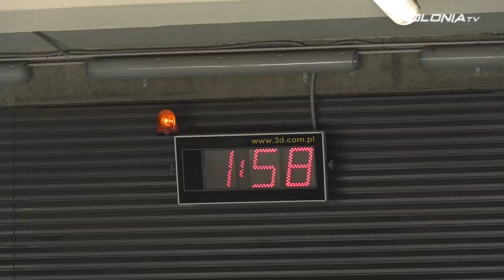Abramczyk Polonia Bydgoszcz - KS ROW Rybnik | Kulisy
Kulisy meczu 4. rundy eWinner 1. Ligi - Abramczyk Polonia Bydgoszcz - KS ROW Rybnik.